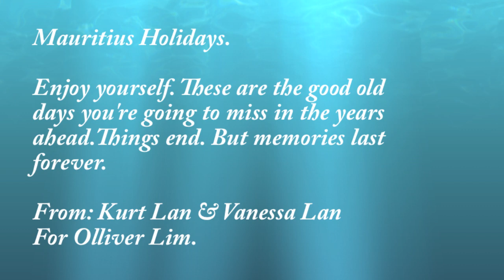Mauritius Underwater (pictures & videos)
This small video was realized to make it a memorable souvenir for a good who came to Mauritius for holidays.

Four weeks nonstop dive in the hope of finding and to take shots of amazing creatures.

Pictures by: Kurt Lan & Olliver Lim;
Videos by: Michael Leve Hang & Olliver Lim;
Produce by: Kurt and Vanessa Lan.